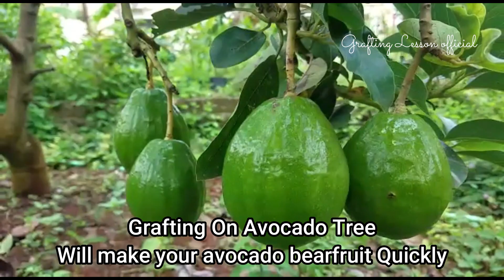This is 3 Creative Ideas To Grafting AVocado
this channel always show the result.

❀ NOTICE ❀
WHEN IS THE BEST TIME FOR GRAFTING
I think it's local not global, because different in every place, for example: in my place, I can do it any time. Just so you know, in most videos, I make it "this month" and upload it "the following month" because grafting is usually take 1 month.
The best time is when you try it no matter it succeeds or fails.
if you seriously want to know that is how to start doing it now. do it the right way, do it continuously later you will know by yourself.

say anything in the comments below. thank you.